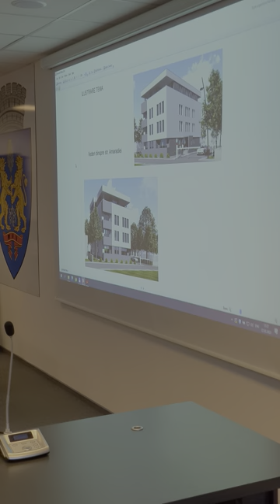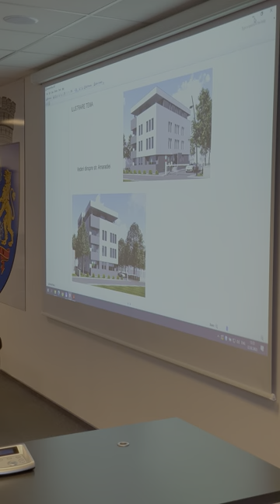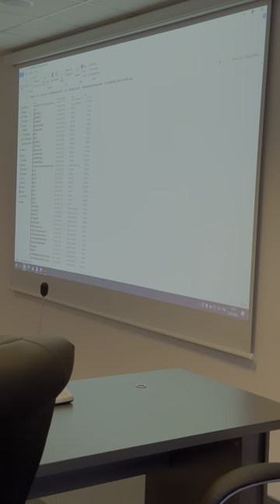Prezentare proiect imobiliar cartier Albert Ploiești